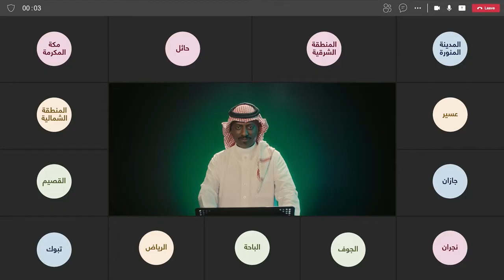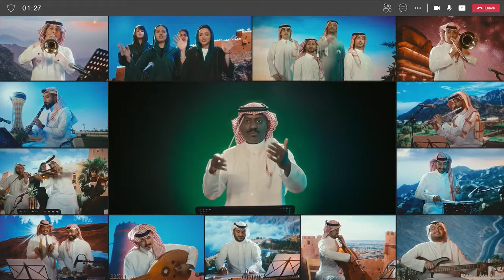Salam Mobile | Saudi National Day 2022 | Cinema Ad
The Saudi National Day cinema ad by Salam Mobile features a ballad about the nation's heroic history, performed by Saudi artists virtually from across the nation.

The 180 sec. commercial was booked to screen at multiple @AMC, @Cinépolis, @Muvi and @VOX locations across KSA.